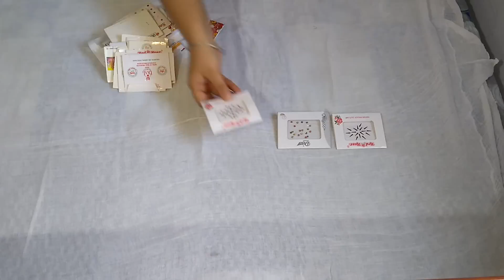ನನ್ನ ಮೇಕಪ್ ಬಾಕ್ಸ್ ಅಲ್ಲಿ ಏನಿದೆ? ನನ್ನ ಮೇಕಪ್ ಕಲೆಕ್ಷನ್ | Life Beyond Beauty Kannada Vlogs Nov 2018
ನನ್ನ ಮೇಕಪ್ ಬಾಕ್ಸ್ ಅಲ್ಲಿ ಏನಿದೆ? ನನ್ನ ಮೇಕಪ್ ಕಲೆಕ್ಷನ್ | What is in my make up box? My Make up Collection

Milton spin mop

Colorbar primer

Colorbar foundation

colorbar 2 in 1 mascara

Maybelline gel eyeliner

Lakme liquid eye liner

Elle 18 nail polish

Lakme 9 to 5 eye shadow :

Oriflame compact powder

Deborah red lipstick

Colorbar nude lipstick

Colorbar lipgloss
Himalaya kajal

Matrix hair serum

Vega blackhead remover

Vega eyebrows tweezer

Lakme nail polish remover

ಹೆಣ್ಣು ಮಕ್ಕಳು ಅಂದಮೇಲೆ ಅವರ ಬಳಿ ಮೇಕಪ್ ಇರಲೇಬೇಕಲ್ಲವೇ? ನಾನು ಪ್ರತಿದಿನ ಮೇಕಪ್ ಮಾಡಿಕೊಳ್ಳದೇ ಇದ್ದರೂ ಫಂಕ್ಷನ್ಸ್ ಗೆ ಹೋದಾಗ ಮಾಡಿಕೊಳ್ಳಲು ಮೇಕಪ್ ಬೇಕೇಬೇಕಲ್ಲವೇ?

ಹಾಗಾಗಿ ನನ್ನ ಬಳಿ ಇರುವ ಸ್ವಲ್ಪ ಮೇಕಪ್ ಪ್ರಾಡಕ್ಟ್ಸ್ ಅನ್ನು ನಿಮ್ಮೊಡನೆ ಶೇರ್ ಮಾಡುತ್ತಿದ್ದೆೇನೆ.

A woman without makeup is just impossible. She has to have a lipstick atleast. Though I dont wear makeup daily, I do own a few make up products, which I have shared with you all in this video.